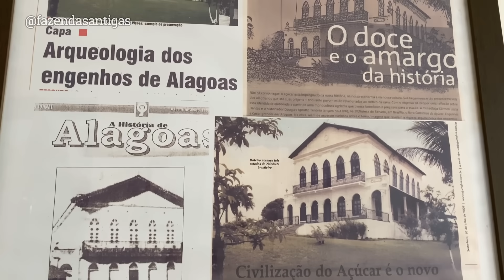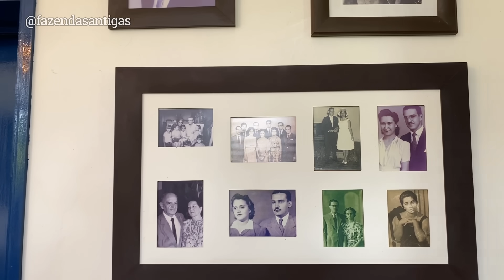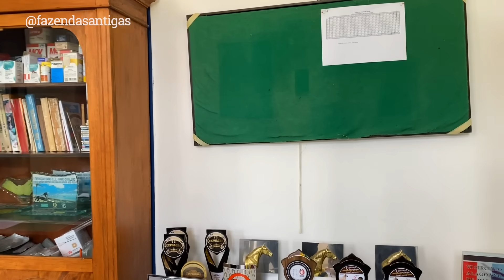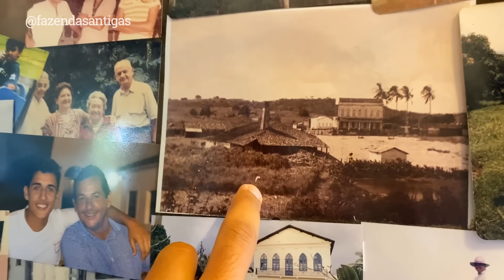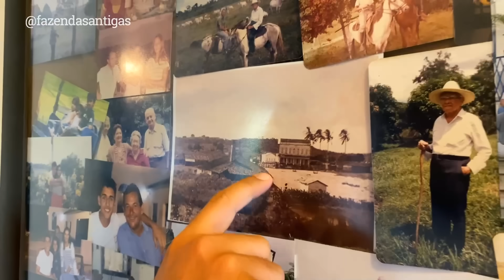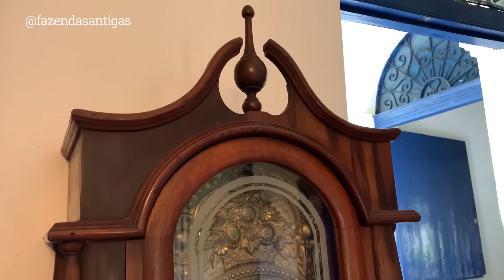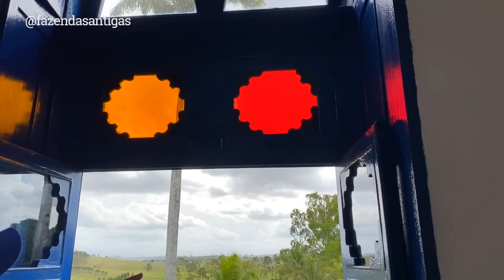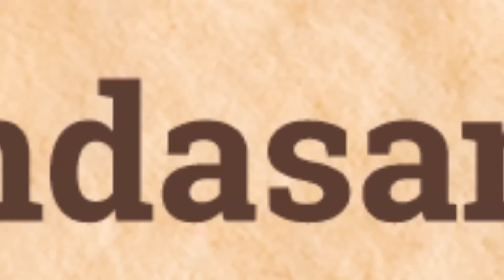TÚNEL SECRETO achado 100 ANOS depois na FAZENDA HISTÓRICA I FAZENDA BANANAL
O antigo engenho Bananal foi fundado por um coronel da guarda nacional no século XIX, a propriedade era conhecida pela região de Alagoas como “Sobradão do Coronel”. Pouco tempo depois a propriedade foi adquirida por Antônio Leite dos Passos, bisavô do atual proprietário Felipe Luna, que comprou a propriedade de porteira fechada no ano de 1919 do coronel Manoel Fernandes Costa, pois na época o mesmo havia perdido seu cargo na guarda nacional e optou pela venda do engenho. Antônio Leite adquiriu a propriedade a pedido de sua noiva Antônia Brandão, ela havia pedido de presente a casa do Bananal, propriedade está que permeia por gerações até hoje que trouxeram grande contribuição na preservação com Luiz Loureiro Luna e Ulisses Leite Luna.

FAZENDA BANANAL
Viçosa – AL

1870*
Uma Fazenda histórica com pecuária e a criação de cavalos mangalarga marchador é a combinação perfeita, concordam?

No engenho, perpetuou durante anos a produção de atividade cafeeira e de cana-de-açúcar, todavia, atualmente a fazenda tem atividade focada na pecuária e na criação de cavalos Mangalarga Machador com destaque a nivel Nacional produzindo diversos animais premiados. Essa atividade é conduzida por Luiz Felipe Luna ,a 5ª geração da família , que nos apresentou um pouco mais do funcionamento do haras LFL que vem desenvolvendo um trabalho há mais de uma década.

Foi encontrado recentemente uma curiosa estrutura na propriedade, similar a um túnel secreto parcialmente aterrado achado 100 anos depois, no provável local onde se localizava o antigo engenho, onde atualmente comporta um grande jardim. Provavelmente, este engenho, na época de produção em constante atividade, tinha bastante expressão econômica, visto que os patrimônios históricos ali encontrados, bem como a estrutura do casarão, são itens significativos que demonstra riqueza local, sinônimo do grande trabalho e de senhores de engenho com muitas posses.

O casarão foi construído no ano de 1901, possui dois estilos em sua fachada, na parte superior avistamos um estilo neogótico e na parte inferior um estilo mais clássico, observado através das linhas mais retas, trazendo um influencia romana nos arcos plenos. É visto que todo acabamento traduz um pouco a época vivida. Ele está posicionado estrategicamente no centro da fazenda. Em sua entrada principal há escrito o nome da fazenda e a respectiva data de sua construção, entretanto, apesar da data já pertencer o século XX, há registros anteriores a essa data que reafirmara atividade presente ali por meio dos anos de 1870.

A parte interna do casarão das fazendas antigas, comumente, era dividida em alas, havia uma ala comercial e uma ala mais íntima para família e na fazenda Bananal podemos verificar um pouco dessa tradição da época. No térreo do casarão há um escritório, atualmente ainda em uso, 2 antigos quartos, hoje readaptados, uma sala de jantar e um corredor de entrada. Todo o chão é de lajota, uma característica dos casarões da região do nordeste, e os tetos com as tradicionais saia e blusa. No primeiro andar da casa, há um corredor amplo, trazendo a devida ventilação para casa, uma sala deslumbrante, 4 quartos e outros cômodos readaptados.

Há muitos detalhes riquíssimos por aqui, como as mobílias de época preservadas presentes na sala, mobílias completas no estilo austríaco, que rementem ao cipó. A sala de jantar é deslumbrante, com várias mobílias de época, inclusive com um famoso carrilhão, constatado na escritura da propriedade. Tal como um oratório original de época, com detalhes antigos de arte sacra.

A casa é rodeada por gradis, originais de época, a base de rebite, o que os torna mais duráveis pela ausência de solda do aço, esses gradis são vistos ao redor da casa grande, nas varandas superiores e em algumas bandeiras nas portas e janelas. Toda base da casa é de tijolo e argamassa de cal. Na parte da frente da casa pode ser visto um par de bancos de época, em um estilo bem curioso, seus encostos e acentos são de madeira e os pés de ferro e com um formato bem diferenciado para o assentamento perfeito.
Fonte:  @paulo_victor_fa